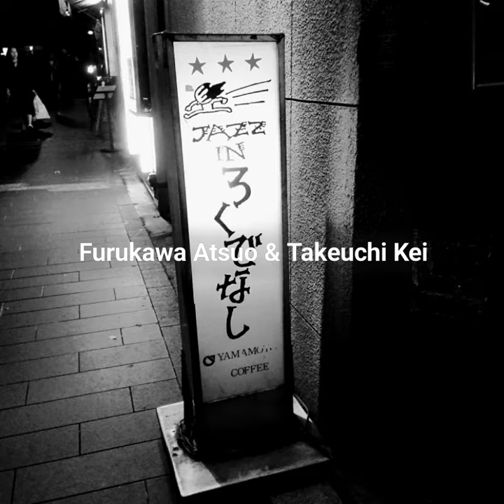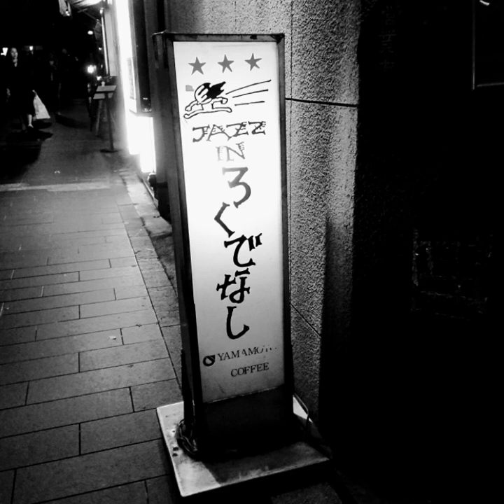'Music' from " Song and Music"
'Music'  is one of the two part songs "Song and Music" composed by Furukawa Atsuo.
'Song' was based on Cristina Rossetti's lyrics, and he composed melodies to it.
'Music' was based on Percy. B. Shelly's lyrics.

live at JAZZ IN ROKUDENASI Kyoto

Furukawa Atsuo:Alto sax
Takeuchi Kei:Drums,Percussion

Please listen to 'Song'.